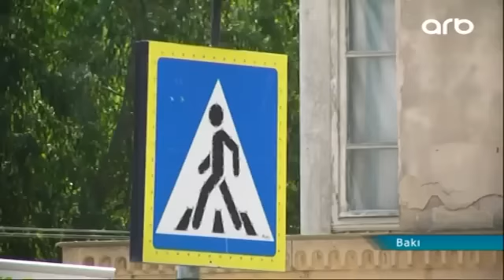Bakıda yol polisləri reyd keçirtdilər - ARB TV